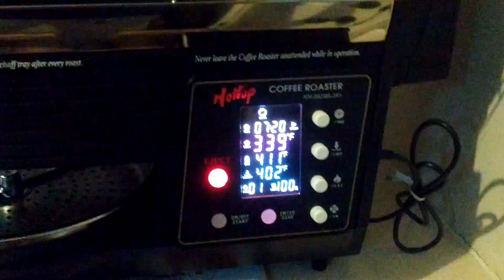Roasting Sumatra Coffee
Roasting Sumatra coffee with a friend.